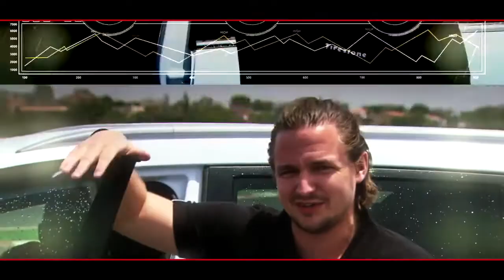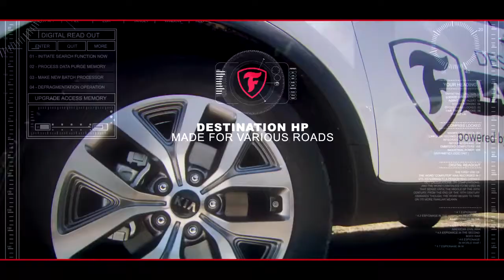Anvelope vara FIRESTONE DESTINATION HP - AnvelopeMAG.ro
FIRESTONE DESTINATION HP SUV sunt anvelope vara cu ajutorul carora veti beneficia de un raport ideal intre pret si calitate. Aceste anvelope de vara confera un nivel ideal de aderenta si o rezistenta scazuta la rulare, datorita cauciucului din care sunt fabricate, respectiv un cauciuc special, destinat anvelopelor de vara.